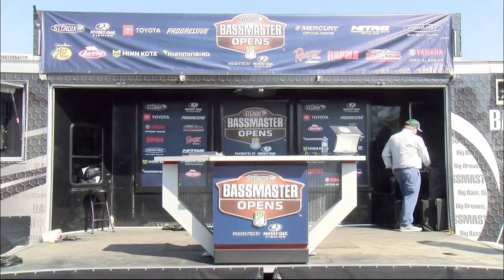Weigh-in: Day 3 at the Red River (2022 Bassmaster Opens)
Check out the Day 3 weigh-in archive from the 2022 St. Croix Bassmaster Central Open at the Red River in Shreveport - Bossier City, LA.

Keith Poche of Alabama wins of the St. Croix Bassmaster Central Open at the Red River in Shreveport - Bossier City, LA with 37 pounds, 12 ounces.